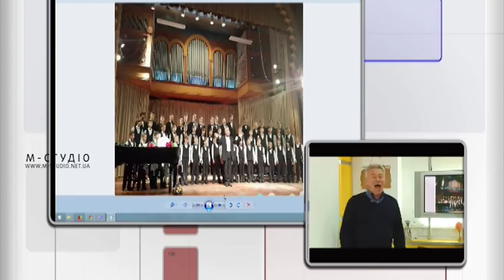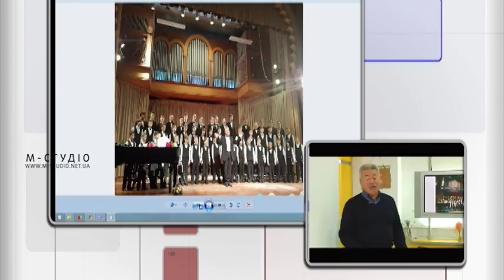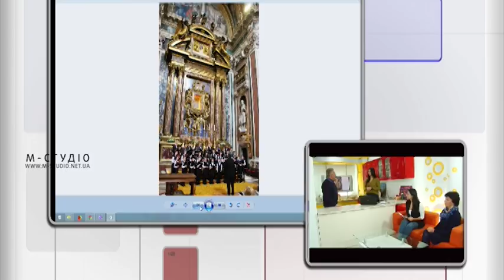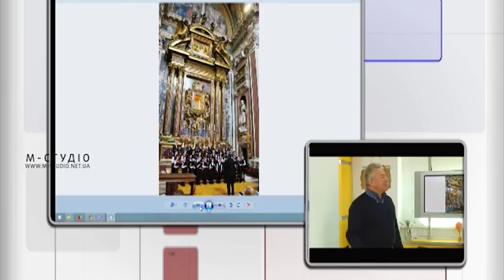Ранок з М-Студіо. Мукачівський хор хлопчиків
Цьогоріч Мукачівський хор хлопчиків та юнаків відзначає своє 35-річчя. Про святкування ювілею, а також про творчу діяльність загалом говорили з Володимиром та Оксаною Волонтир.